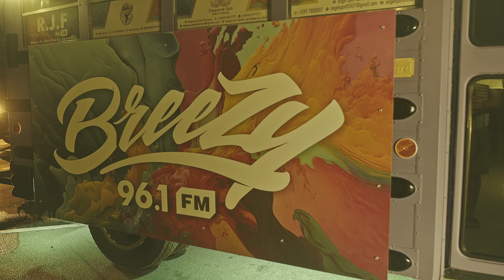Dongo - Breezy FM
Dongo Freestyle in Bonaire